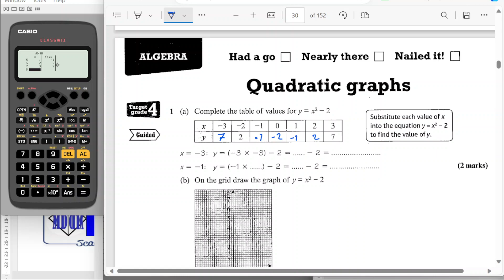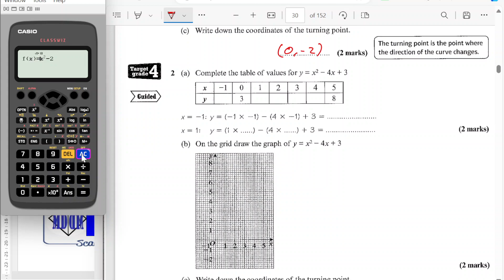28H Quadratic graphs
For these topic revision sessions, I have used pages from the Pearson Edexcel GCSE (9-1) Mathematics Revision Workbook and Revision Guide Revision Guide.
Pearson Edexcel GCSE (9-1) Mathematics Higher tier Revision Workbook
Pearson Edexcel GCSE (9-1) Mathematics Higher tier Revision Guide + App
Pearson Edexcel GCSE (9-1) Mathematics Foundation tier Revision Workbook
Pearson Edexcel GCSE (9-1) Mathematics Foundation tier Revision Guide + App